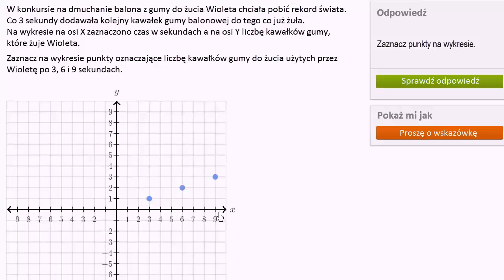Obliczanie stosunków przy użyciu wykresu